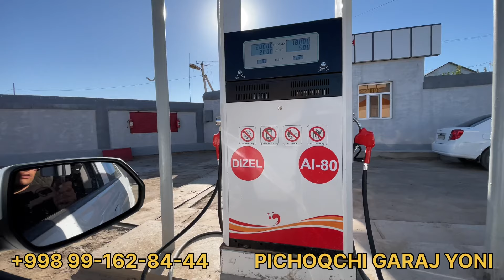БЕНЗИН ЗАПРАВКА ОЧИЛДИ ХАЗОРАСП ПИЧОКЧИДА САЛАРКА ХАМ БОР